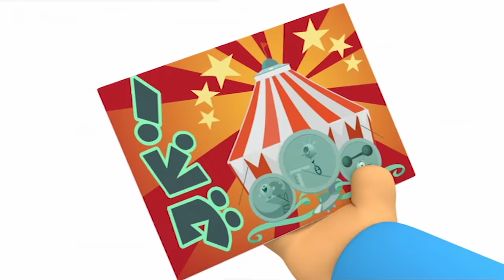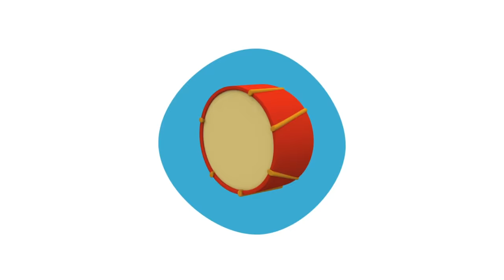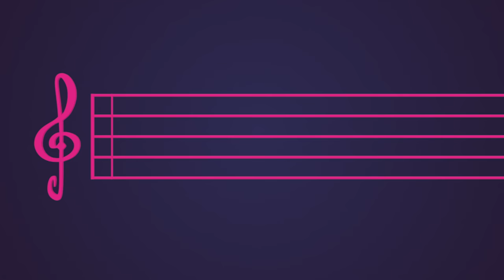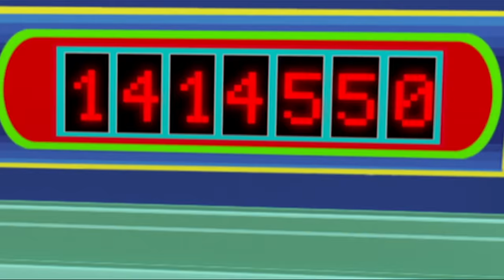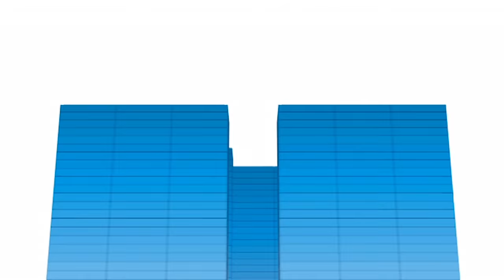🎪 POCOYÓ en ESPAÑOL LATINO - El Gran Circo [131 min] |CARICATURAS y DIBUJOS ANIMADOS para niños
✔️ ¡Pocoyó adora  el espectáculo! Junto a los Hermanos Marcianos y todos sus amigos, Pocoyó descubrirá el circo más especial y divertido. Acróbatas, payasos, malabaristas... ¡Disfruta de esta espectacular episodio especial!

Mira tu episodio favorito haciendo clic en un título a continuación:
00:00:00 El circo espacial
00:25:26 Circo
00:32:25 La Banda de Pocoyo
00:39:11 Pocoyo Mago
00:46:01 La fiesta de la Orquesta Pelo
00:52:37 El Teatro de Marionetas
00:58:34 Piratas
01:05:01 Sígueme el ritmo
01:10:54 ¡Abracadabra!
01:16:51 Programa de Talentos
01:22:48 La Pista de Baile
01:28:46 Teatro de Marionetas
01:35:13 Los Bloques Musicales
01:41:15 El Baile de Pocoyó
01:47:16 Palabras mágicas
01:53:03 La banda de rock
01:59:02 La Gran Exposición
02:05:01 Clase de Ballet

🎪 Circo
Pocoyó, Pato y Elly están montando un circo en el que habrá acróbatas, malabaristas y payasos.

🥁 La Banda de Pocoyo
Pocoyó se encuentra una caja con instrumentos musicales.

🎩 Pocoyo Mago
Pocoyó aparece llevando un sombrero de mago y una varita mágica: ¡va a hacer magia!

La fiesta de la Orquesta Pelota
Pocoyó y sus amigos quieren asistir a la fiesta de la orquesta pelota pero no saben el camino que tienen que escoger para llegar al lugar de celebración. Tendrán que descifrar varios enigmas hasta poder disfrutar de la música de esta orquesta tan peculiar y divertida.

🎭 El Teatro de Marionetas
Pocoyó encuentra un teatro y algunas marionetas. ¡Genial! Se va a convertir en un titiritero.

🗺 Piratas
Nuestros amigos se han convertido en piratas.

💃 Sígueme el ritmo
Elly y Nina nos deleitan con un baile sincronizado.

♂️ ¡Abracadabra!
Pocoyó está haciendo una función de magia.

🥋 Talentos Ocultos
Es el día de la exhibición de talentos.

🎧  La Pista de Baile
Pocoyó y Pato se encuentran una discoteca y Elly es la DJ.

🎭 Teatro de Marionetas
Pocoyó se encuentra una caja llena de marionetas.

🎶 Los Bloques Musicales
Pocoyó y Pato se lo están pasando muy bien jugando con unas piezas de construcción mágicas que forman torres cuando suena algún tipo de música.